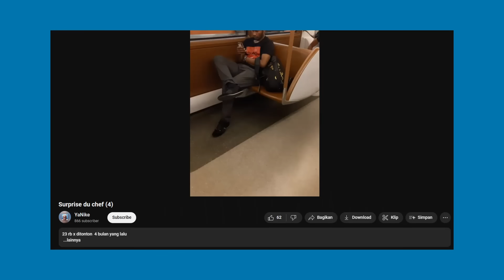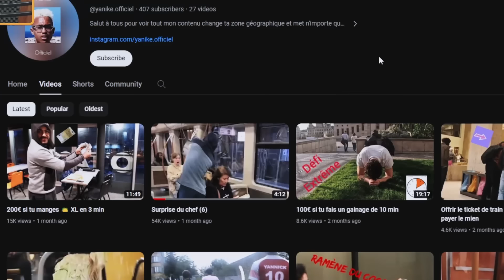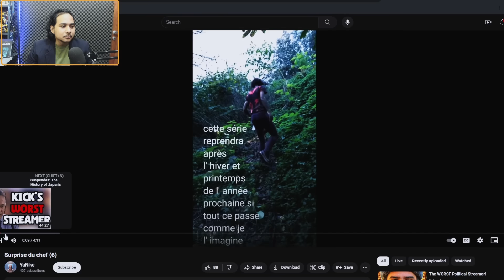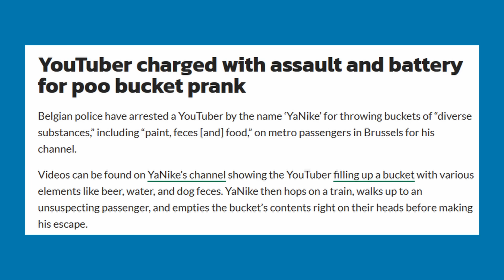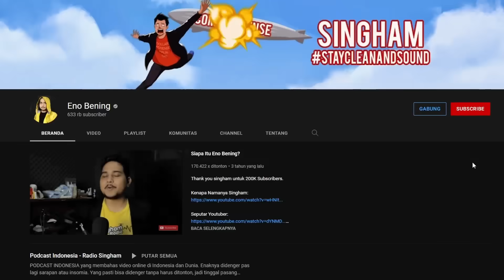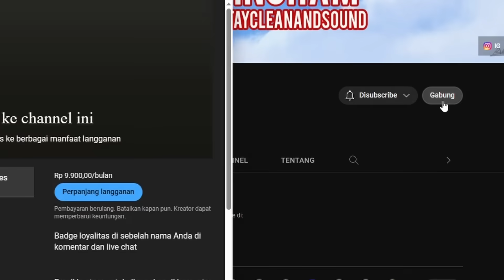Youtuber Prank Kotoran Dan Ditangkap Polisi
Konten pranknya jelek, viewersnya dikit, masuk penjara pula